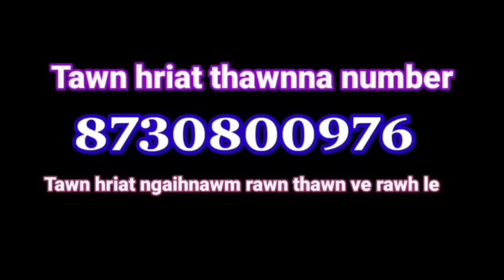Pu R Lalhmingsânga, (Lunglei Electric veng) tawn hriat ngaihnawmte. Chhuah 2-na.